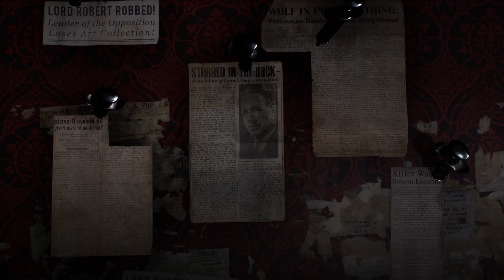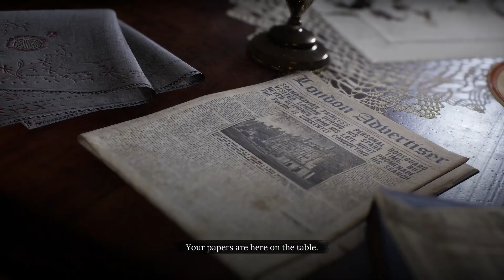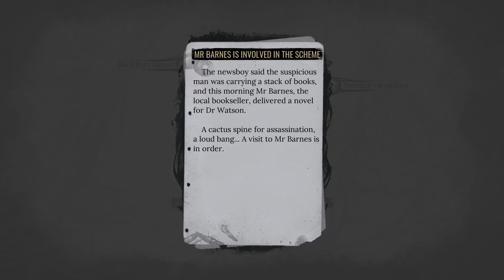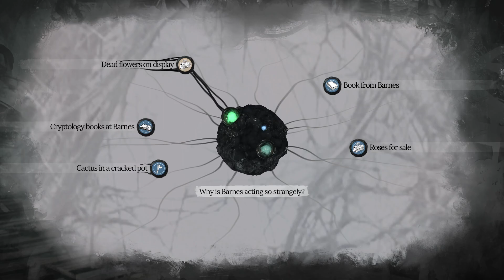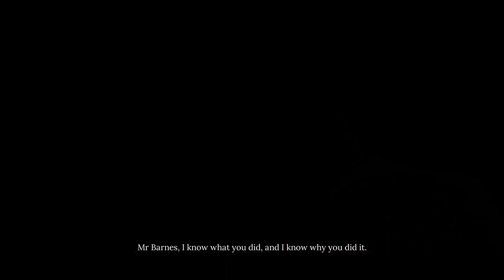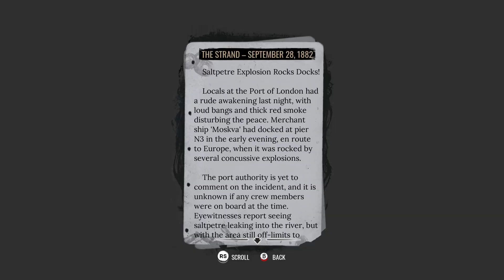Is That... Sherlock? | Sherlock Holmes The Awakened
The first riddle to the mystery
Artist - @lad_agaric on Instagram